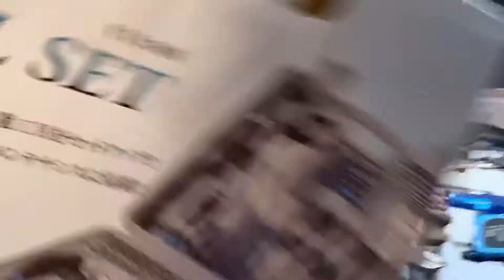Japan tools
We made a order from japan a complete tool set 70pcs. Upon purchase to seller it is 1 month arrived. I i do unboxing vid to give you an idea of having this a high quality tool from japan made.

If you want to order, we may assist you to seller.

This is only for DIy and entertainment vids.

Have iDea, Fun and Peace! 🙏😊👍